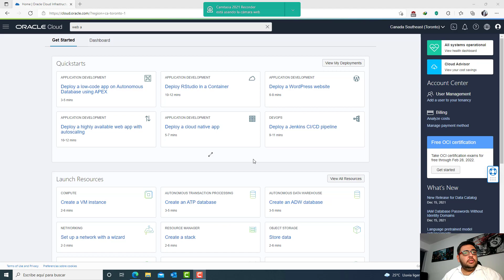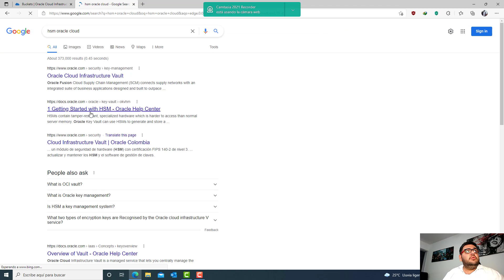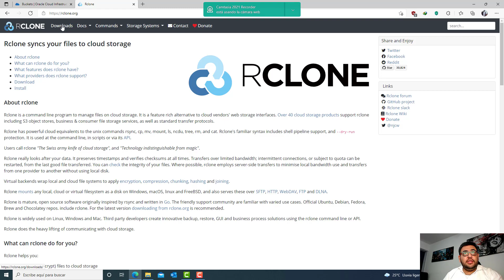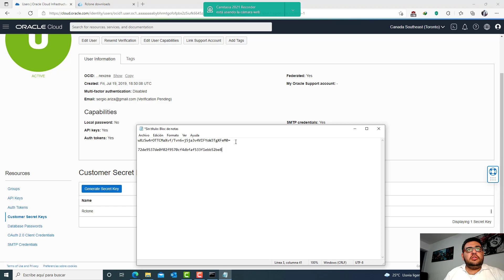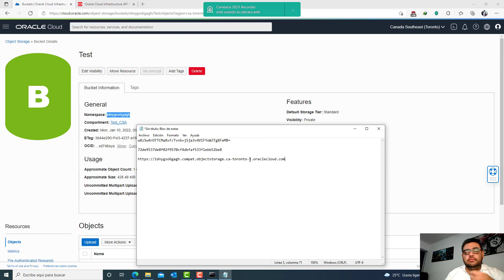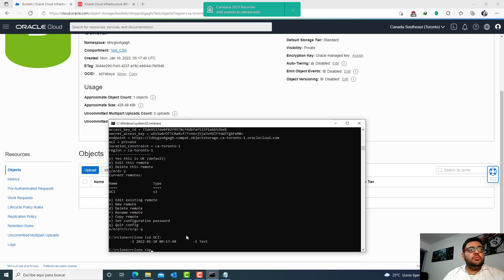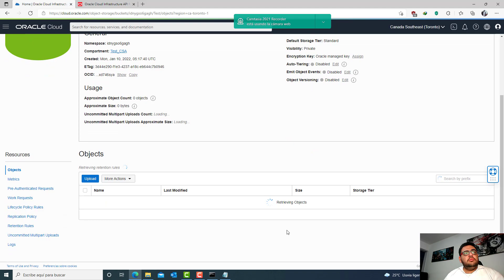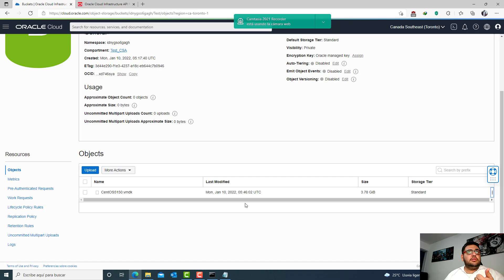Object Storage & Rclone - Oracle Cloud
Como gestionar Object Storage y uso de Rclone para subir ficheros grandes.